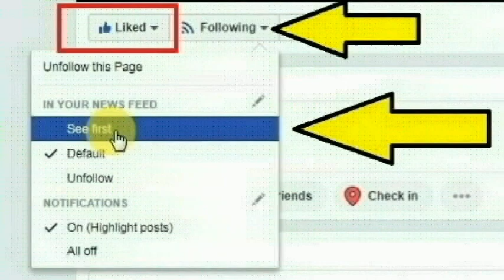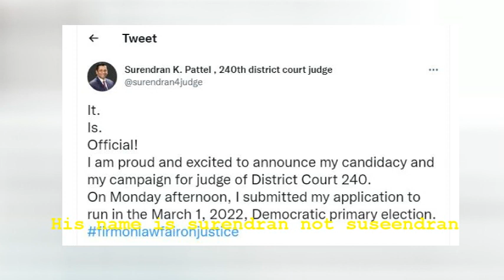தேர்வு எழுத அனுமதிக்காத ஆசிரியர்..பீடி சுற்றித்தான் படிக்கிரேனு சொல்லி அனுதாபம் தேட விரும்பாத மாணவன்